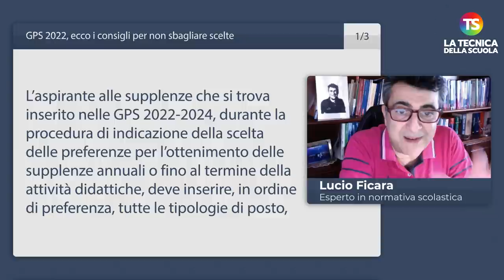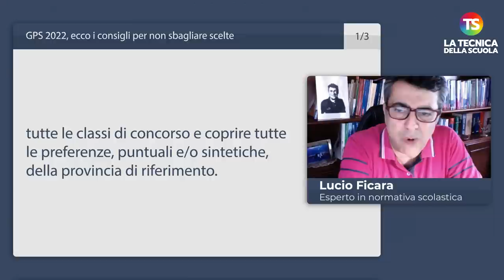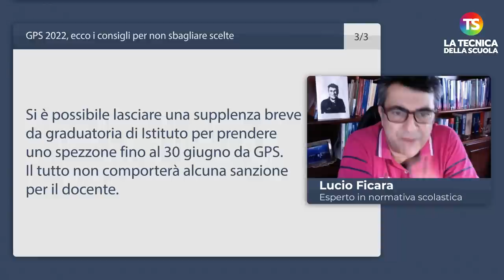GPS 2022, ecco i consigli per non sbagliare scelte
gps tecnicadellascuola Il nuovo appuntamento settimanale con la rubrica “A domanda risponde” curata dal prof. Lucio Ficara, esperto di normativa scolastica. Una serie di risposte alle domande poste dai lettori sugli ultimi dubbi sulle GPS.

e sui nostri canali social